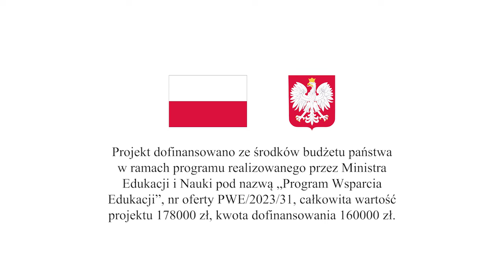ROZKWIT DEMOKRACJI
Rozkwit demokracji Lata 90. w Polsce to nie tylko zmiana ustroju, ale także ogromne zachłysnięcie się demokracją. Pierwsze w pełni wolne wybory w Polsce zgromadziły wokół siebie ogromną liczbę małych komitetów. Do Sejmu weszło 29 komitetów, z czego 11 z nich miało po jednym mandacie! W animacji warto podkreślić to ogromne zaangażowanie Polaków i ukazać jak różne partie startowały, np. Polska Partia Przyjaciół Piwa czy Sojusz Kobiet Przeciw Trudnościom Życia. W animacji ukazane zostaną zdjęcia niektórych partii, procentowe wyniki wyborów (zwłaszcza zwycięskiej partii), czy inny, aktualny wtedy system przeliczania głosów na mandaty
Projekt dofinansowano ze środków budżetu państwa w ramach programu realizowanego przez Ministra Edukacji i Nauki pod nazwą „Program Wsparcia Edukacji”, nr oferty PWE/2023/31, całkowita wartość projektu 178000 zł, kwota dofinansowania 160000 zł.